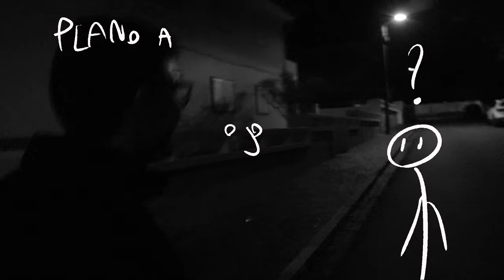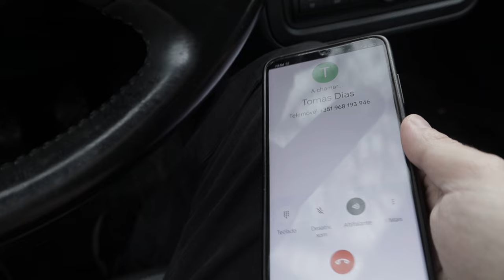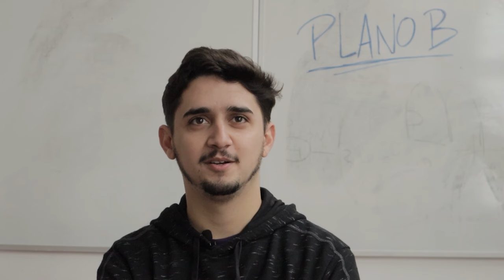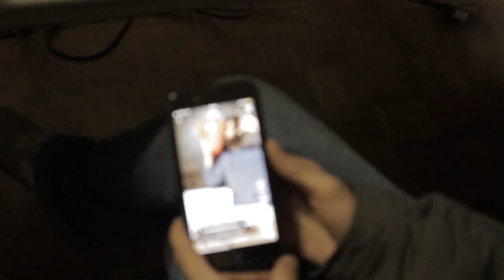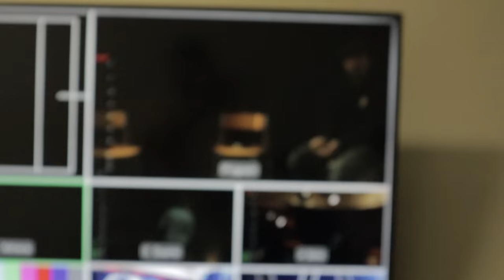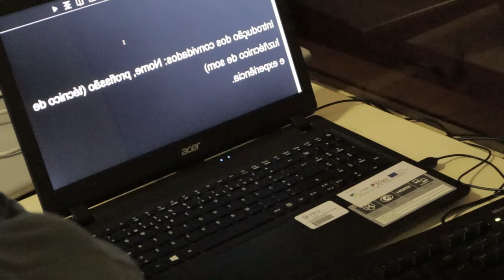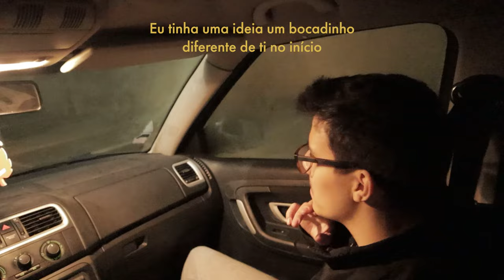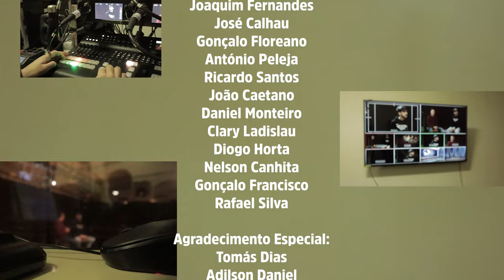PLANO B - Tomás contra o Mundo (Documentário)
Documentário a seguir o Tomás e a sua experiência a realizar um programa de estúdio

Realizado por:
Nuno Figueira

Produção:
Nuno Figueira
José Calhau
Joaquim Fernandes
João Bico

Pós-Produção:
Nuno Figueira

Participantes:
Tomás Dias
Adilson Daniel
João Bico
Joaquim Fernandes
José Calhau
Gonçalo Floreano
António Peleja
Ricardo Santos
João Caetano
Daniel Monteiro
Clary Ladislau
Diogo Horta
Nelson Canhita
Gonçalo Francisco
Rafael SIlva

Agradecimento Especial:
Tomás Dias
Adilson Daniel
João Caetano
Filipe Malveiro
João Bico
José Calhau
Joaquim Fernandes
Rafael Gouveia